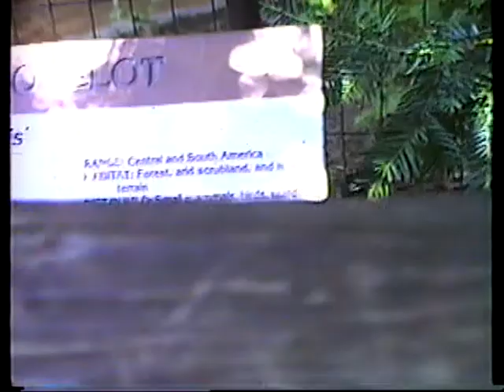Brandywine zoo 1988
1988 Brandywine zoo with Aunt Tammy, charity, Chastity & Ryan